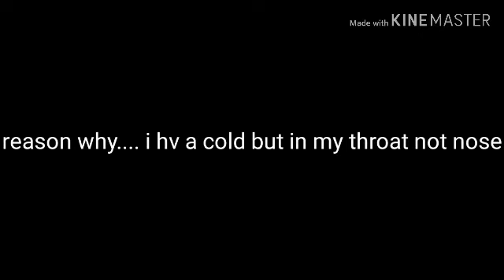Sorry....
Hey! I created a YouTube group chat so we can share videos more easily. if u join u might get to know me better